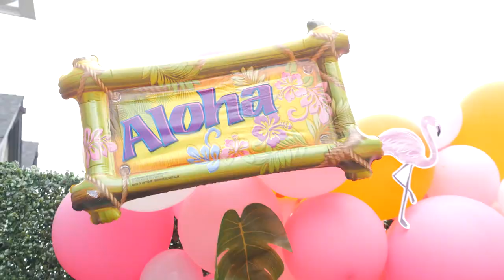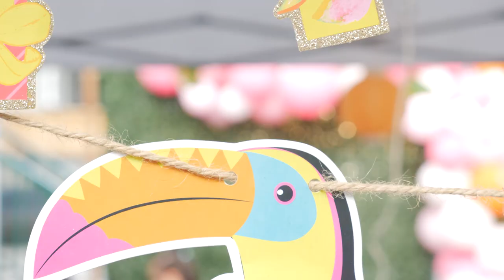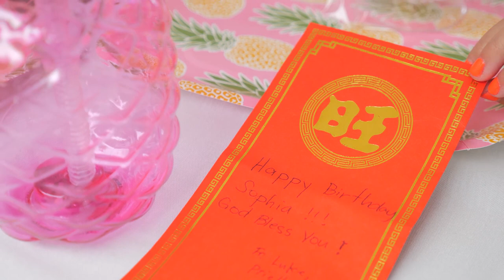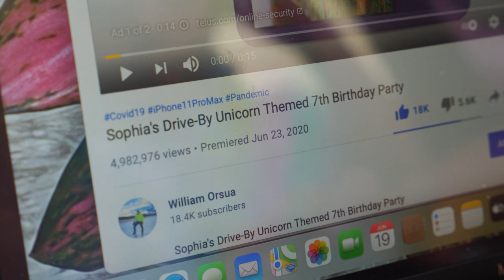Flamingo Birthday Party Sophia Turns Eight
Sophia celebrated her 8th birthday recently with a theme of Flamingo Party. Happy Birthday Sophia!

This one is truly special as on this same day a year ago we had our very first YouTube video for her drivebybirthday party with the theme of Unicorn which on this date it made it to more than 5 Million views. BIG THANKS TO ALL OF YOU that watched it and supported us.

This video was filmed using a mix of iphone12promax and Panasonic Dslr. Sophia and her mom did the shopping, cooking, baking of the Flamingo cake cupcakes with a budget of only $300. Watch out for the video of that.

God bless you all, stay safe always and be kind.